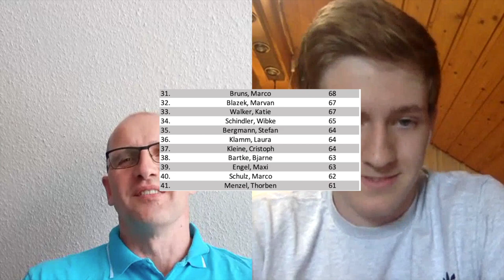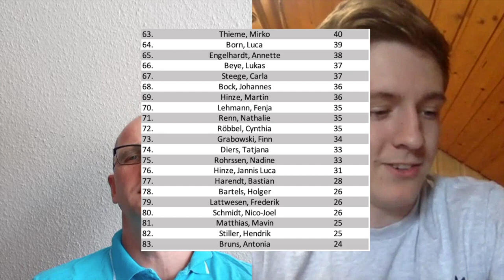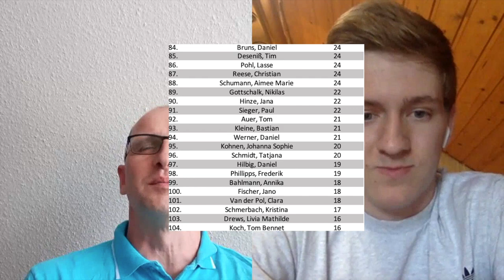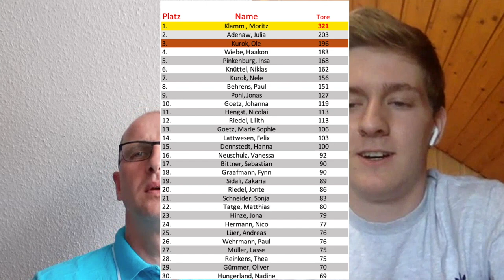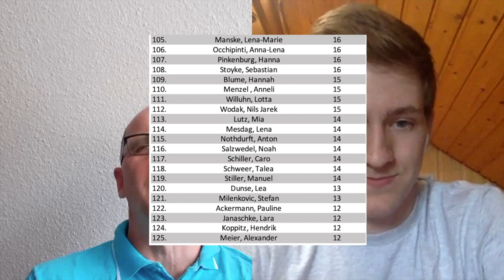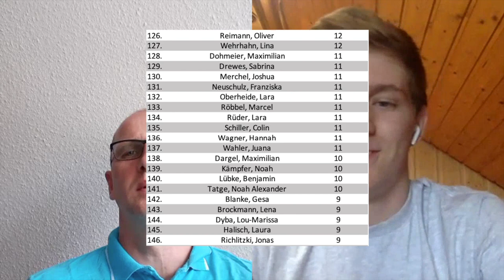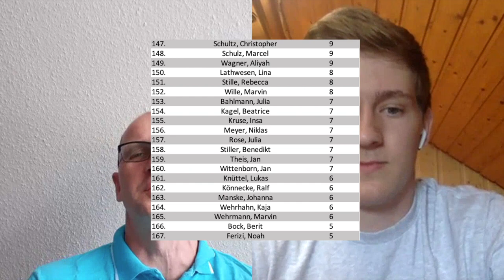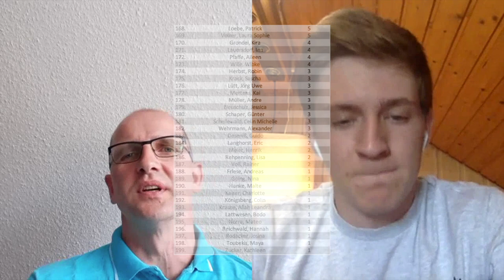Die HSG Torjägerliste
Carsten hat sich die immense Mühe gemacht und eine HSG Torjägerliste für die HSG erstellt. Wie es dazu kam und wer sich darin alles finden lässt bespricht er mit Jona.